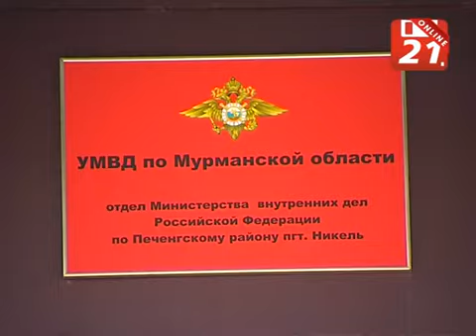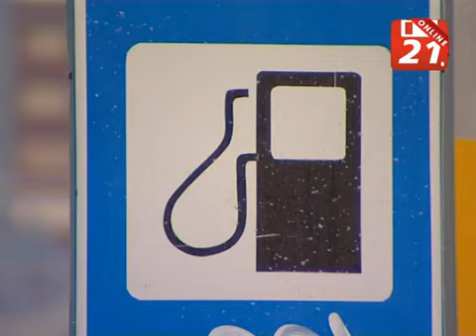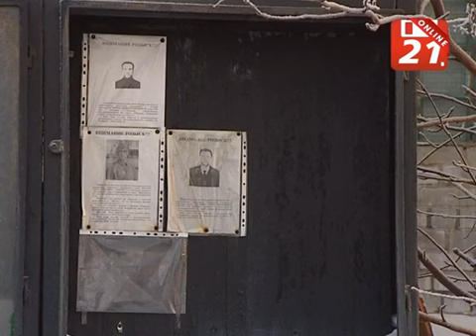Жители Никеля подозреваются в разбойном нападении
В Никеле продолжается расследование уголовного дела, согласно материалам которого жители районного центра подозреваются в разбойном нападении на граждан Норвегии. Случилось это 4 февраля на участке автодороги между Сальмиярви и Заполярным.